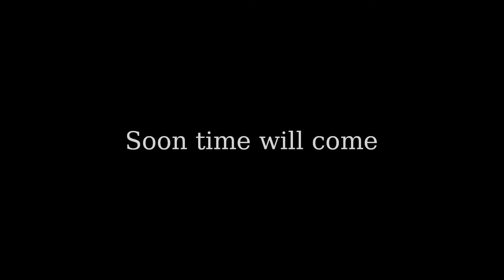Re-Introduction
Kicking off the new year with a Re-Introduction